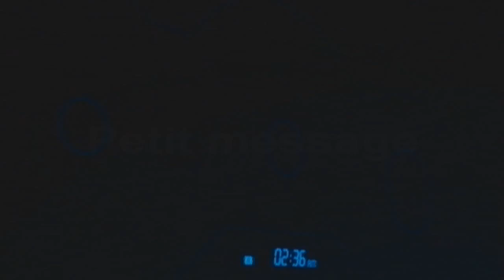[Détente] Forza Horizon : C'est un tres bon jeu de course...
Nous voici donc pour une petite video detente sur un jeu ou on joue comme ça et ou je filme comme ça. J'en ferais surement plus souvent ;)

Enjoy et a la prochaine

Pense à laisser un j'aime, et à ajouter la vidéo à tes favoris. C'est simple pour toi mais ça représente beaucoup pour moi et m'aide énormément :)